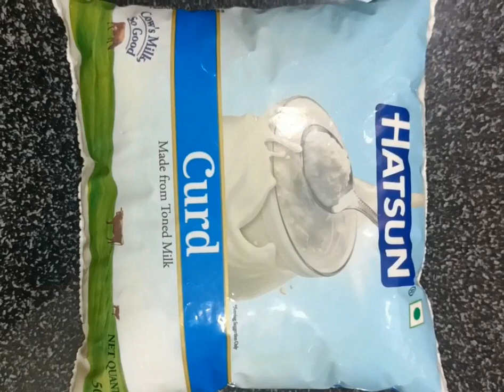ఇంట్లో కూరగాయలు ఏమి లేనప్పుడు ఇలా మజ్జిగ పులుసు ని చేసి చూడండి అందరూ ఇష్టం గా తింటారు 🙏